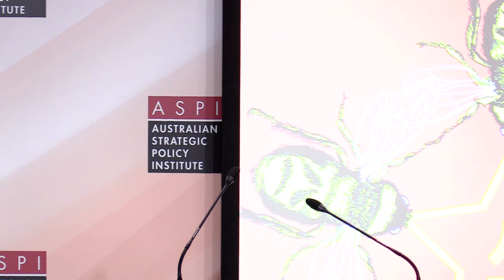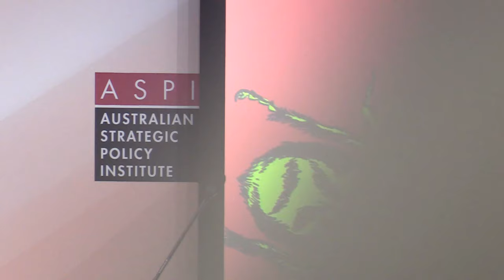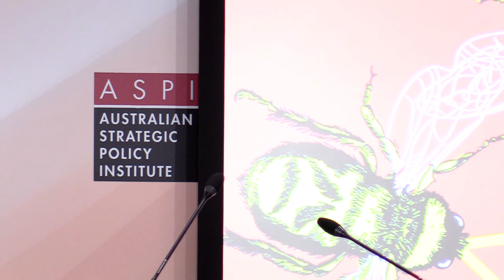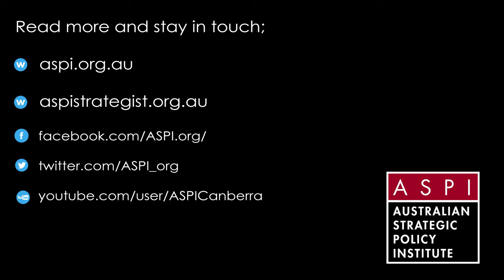Picking Flowers - Making Honey. Publication launch.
Fergus Hanson, John Garnaut and author Alex Joske speaking at the launch of the new ASPI publication, "Picking Flowers - Making Honey. The Chinese military’s collaboration with foreign universities."